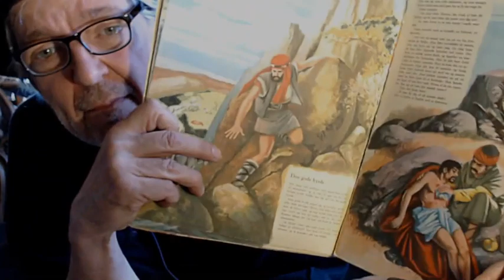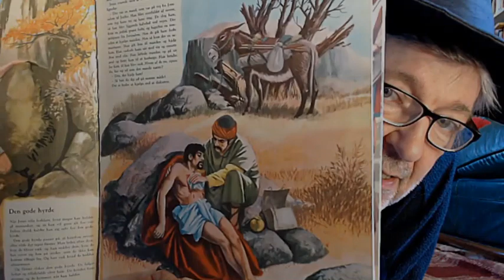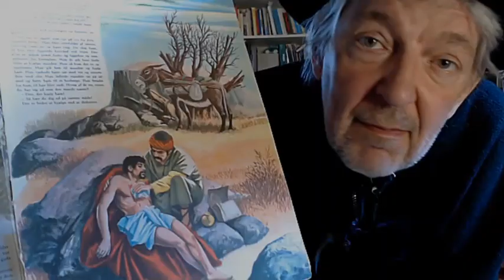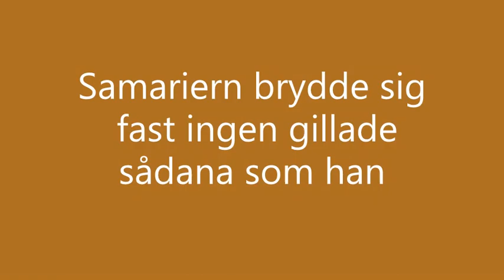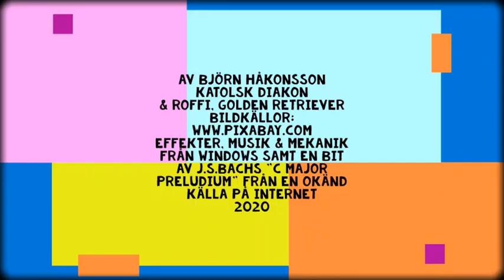Den barmhärtige samariern för barn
7 minuters katekes med diakon Björn Håkonsson och hunden Roffi! Med humor och spänning förklarar Björn berättelsen om den barmhärtige samariern.